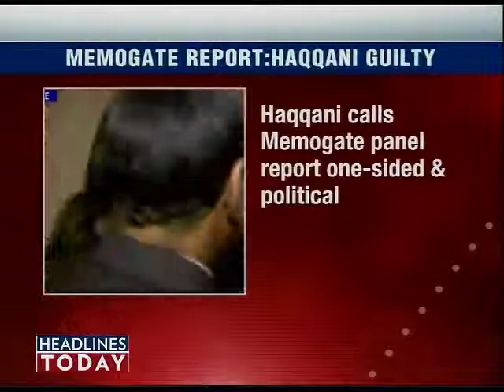Haqqani held guilty in Pak memogate-1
In a veiled attack on the judiciary and his detractors, Pakistan's former ambassador to the US, Husain Haqqani, on Tuesday dismissed the memo commission report as political and one-sided, hours after the findings were made public.